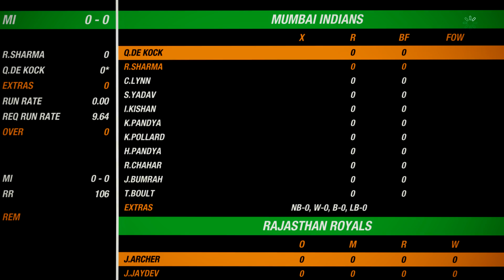Mumbai Indians vs Rajasthan Royals 5TH IPL MATCH 2020 - Cricket 19 Gameplay 1080P 60FPS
1. ROYAL CHALLENGERS BANGLORE
2. CHENNAI SUPER KINGS
3. DELHI CAPITALS
4. KINGS XI PUNJAB
5. KOLKATA KNIGHT RIDERS
6. MUMBAI INDIANS
7. RAJASTHAN ROYALS
8. SUNRISERS HYDERABAD